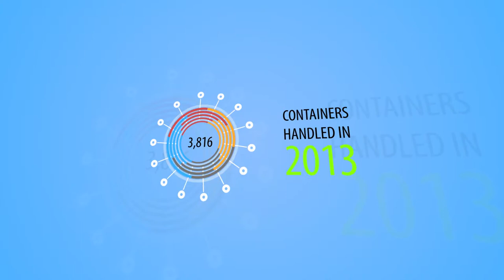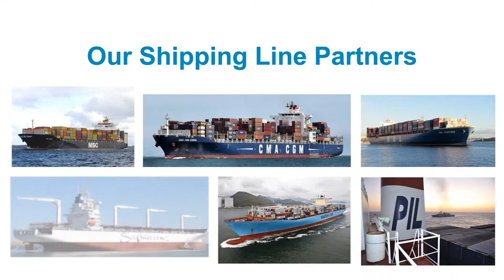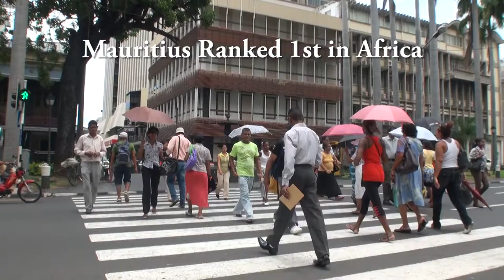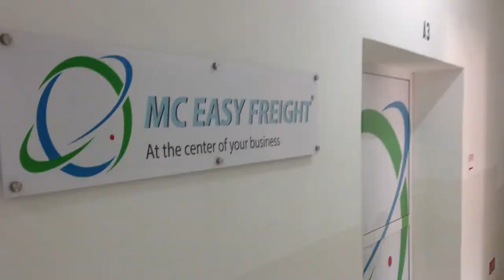Mc Easy Freight Corporate Film